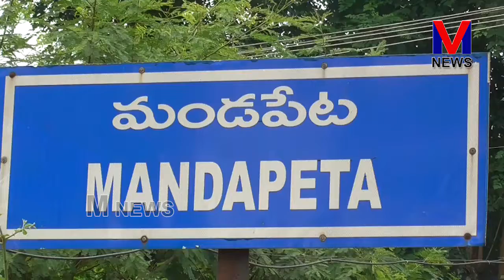మండపేట గౌతమి మున్సిపల్ హైస్కూల్లో జరిగిన గణిత దినోత్సవ వేడుకలు || M NEWS